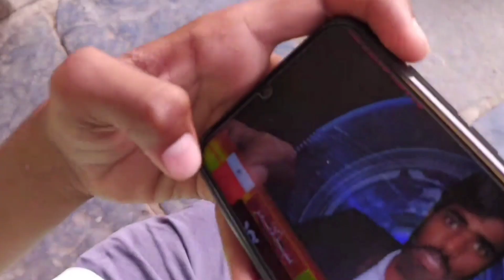Pub- g Bann// Hindi short Comedy video// Tik tok India/ Trending pub g bann. Comedy video//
यह विडियो  Pub- g Bann पर आधारित है और  काल्पनिक विडियो है|

Actor- Rahul ratre , Rajesh ratnakar, Krishna ratre,. Subhash Ratre

Story and Dailouge - Rajesh ratnakar, Rahul ratre, krishna ratre

Editor - Krishna ratre

Cameraman - Subhash ratre